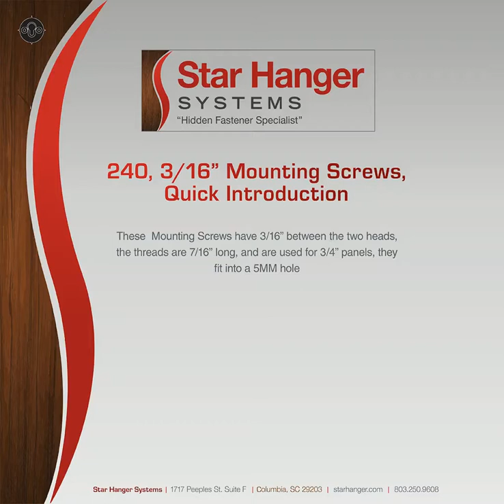240 Mounting Euro Screw 3/16" Gap, Quick Introduction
Application
These mounting screws have 3/16" between the two heads, the threads are 7/16" long, and are used for 3/4" panels.
240 Mounting Screws 3/16" are compatible with:
2100 Lock
200 Hanger 1-3/8"

Specifications
The head is the same size as a Standard #10 flat head screw, however, it has a narrow shaft between the heads to allow for locking.  The threads have the same diameter as a 5mm Euro Screw, and can be used in 7/16" holes. (or 1/4"). The length is 9/16", with a flat bottom that requires pre-drilling.  They can also be epoxied into Corian and other solid surfaces.